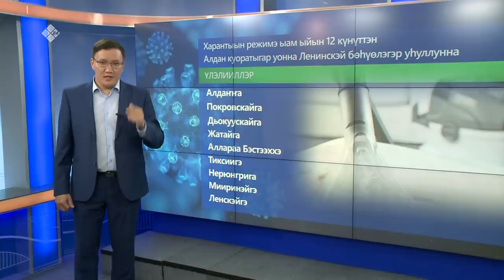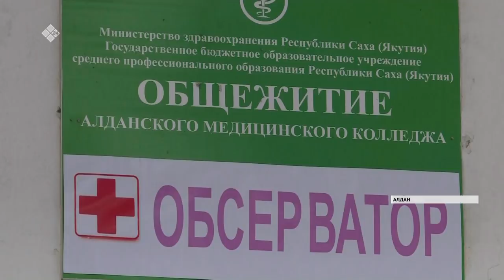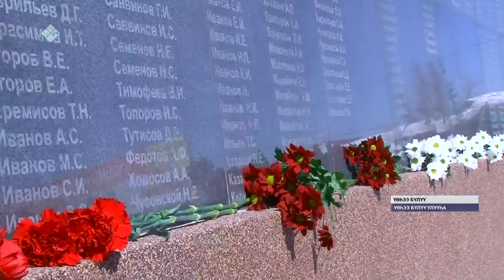«Саха сирэ» информационнай биэрии. Ыам ыйа 11 күнэ, 20:30 ч